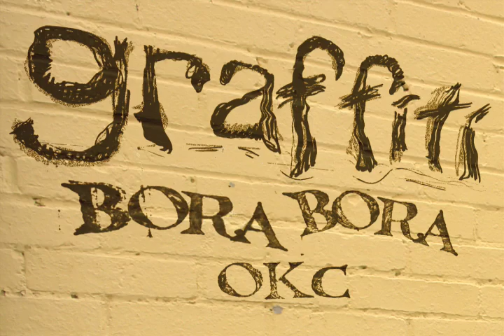Legal Burners at Bora Bora Club OKC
Graffiti artists at the Bora Bora Club in OKC in Standard Def